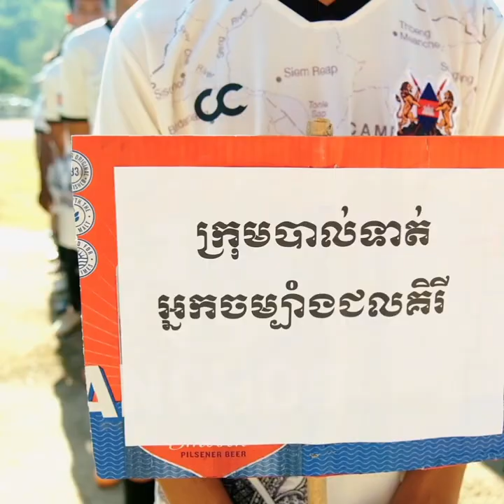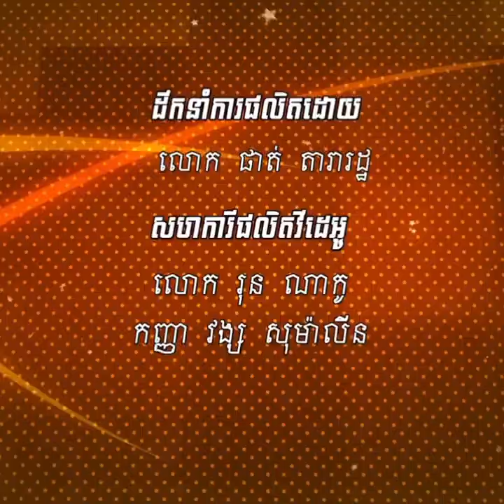រម្លឹកពីថ្ងៃប្រគល់ពានបាល់ទាត់របស់ លោក K01 នៅស្រុកជល់គីរី